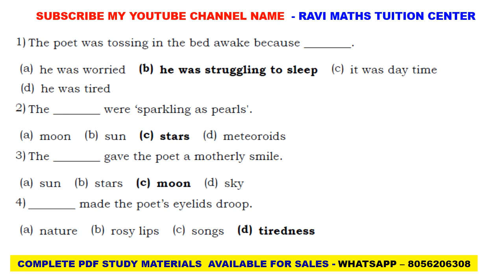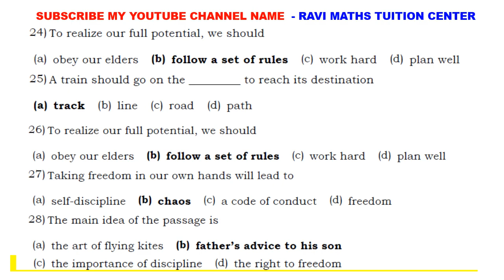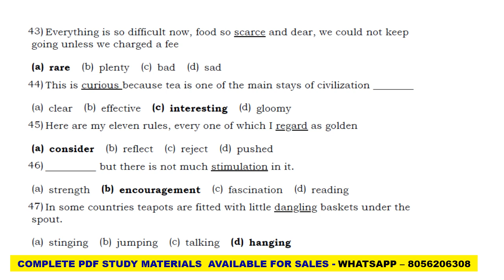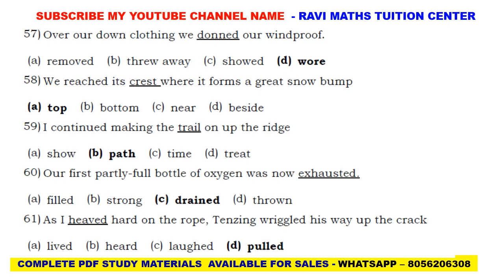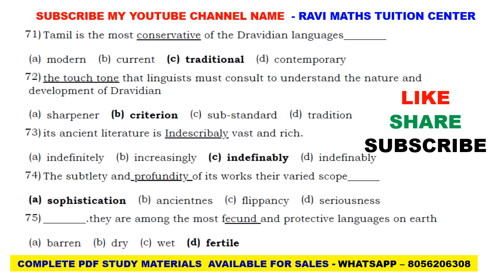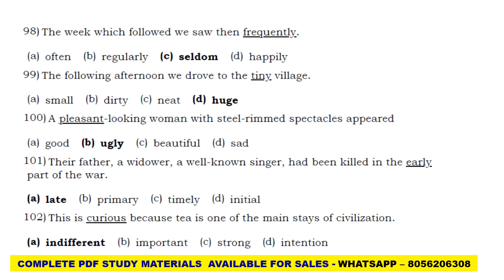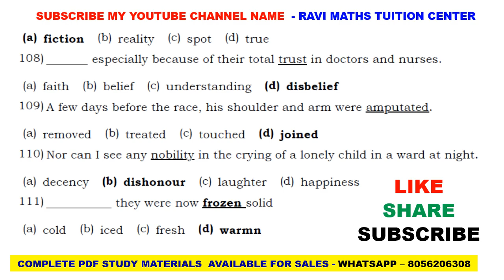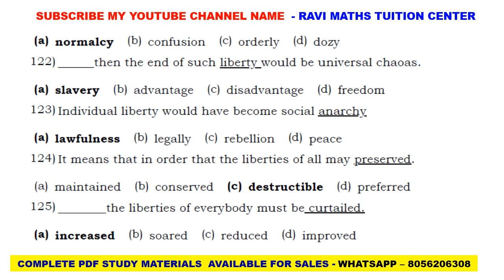11TH ENGLISH MCQS ANSWERS ANNUAL REVISION